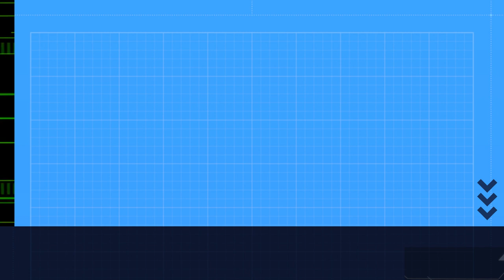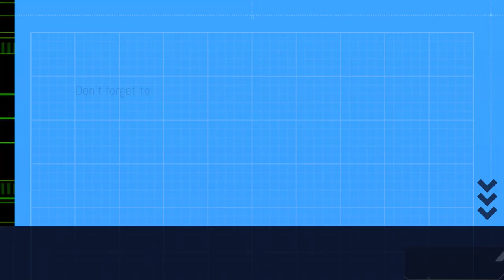Unboxing Oud Mood Elixir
unboxing oud mood elixir de la marca lattafa con notas de salida azafran,nuez moscada,canela en la notas corazon, oud,gamuza,sandalo y en las notas de base ambar y vainilla dandonos acordes especiados calidos,acuerado,amaderado